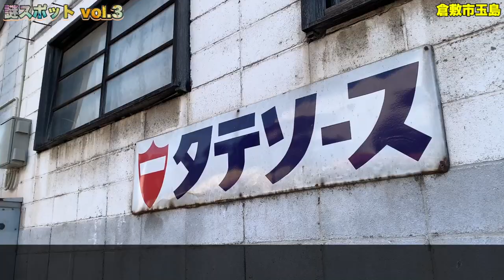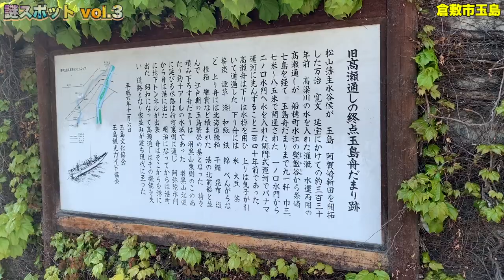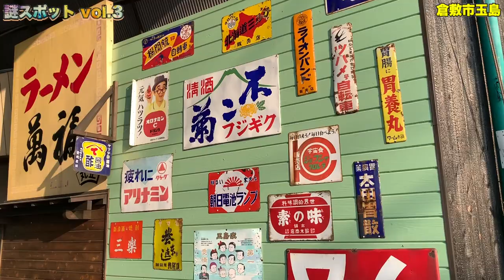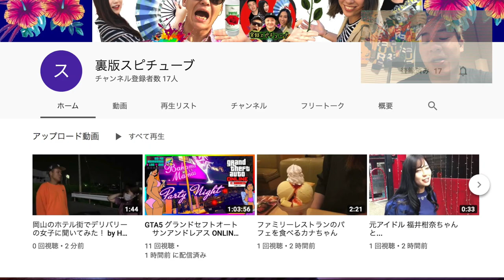【玉島で謎スポを探す旅】防空壕 ／ 祠の裏にある階段／ ドラム缶でできた橋《謎スポット Vol.3》